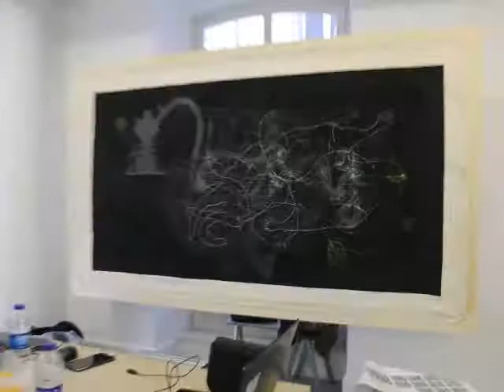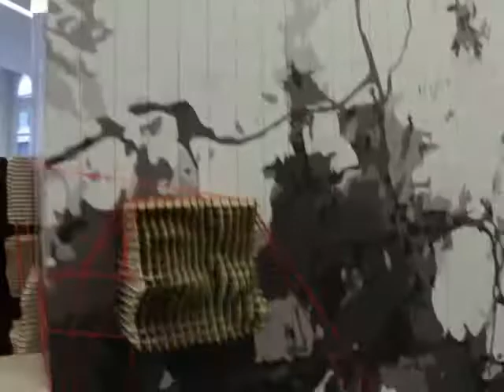4 İstanbul Tasarım Bienali Okullar Okulu 4th Istanbul Design Biennial A School Of Schools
4.İstanbul Tasarım Bienali Okullar Okulu 4th Istanbul Design Biennial  A School Of Schools

Arter Sanat, Art